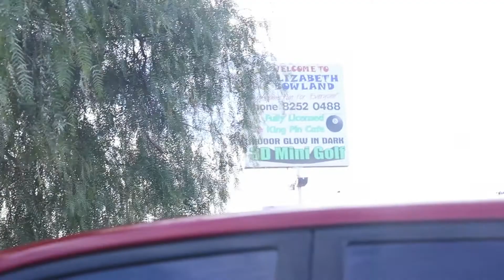CRAZY GLOW IN THE DARK MINI GOLF *GONE WRONG*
@elizaalien and I decided to go BOWLING! and it turned out we couldn't so we went GLOW IN THE DARK MINI GOLF instead and then out for dinner and to the movies!!

Scooters Instagram: sammy_scoots